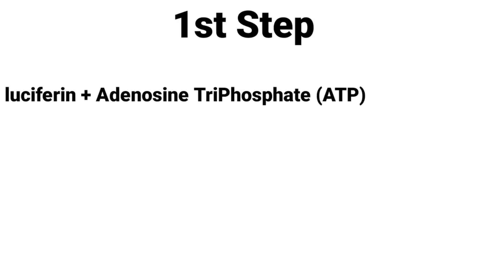Fireflies in tamil | minmini poochi in tamil | why light glow in minmini poochi backside in tamil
give me more to do this ☺